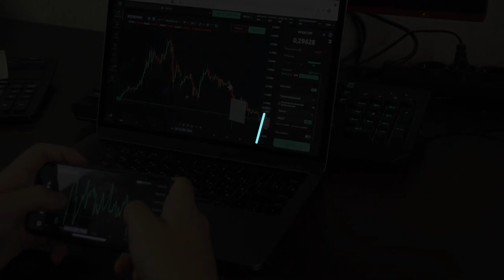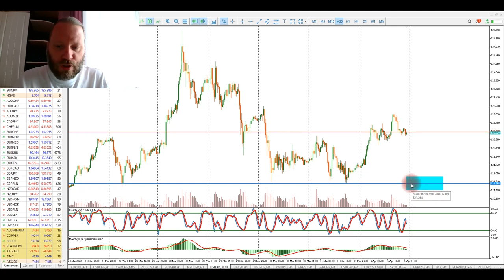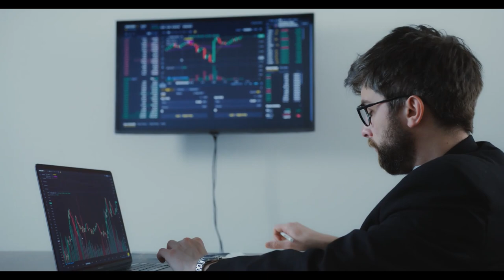Роман Корнев: технический анализ рынка на 4.04.2022. Стратегия: скальпинг intraday | AMarkets